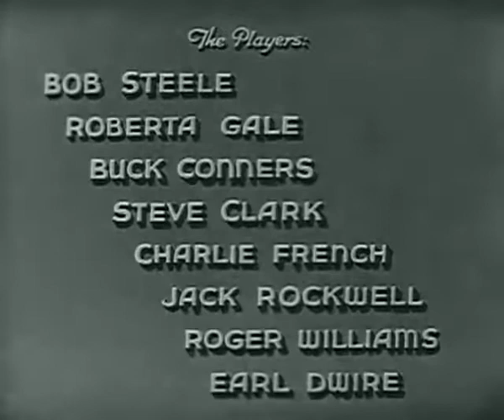No Man' s Range, Bob Steele, Roberta Gale, Buck Connors, Free Full Length Movies, No Mans Range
Summoned by Ed Oliver, Jim Hale and sidekick Fuzz arrive at Oliver's ranch to find a range war in progress. Unknown to Jim, Ed Brady has kidnapped Oliver and replaced him with a stooge. Brady is after the Green ranch and Jim and Fuzz now set out to help Helen Green.
Cast
Cast overview:
Bob Steele Bob Steele ... Jim Hale
Roberta Gale Roberta Gale ... Helen Green
Buck Connors Buck Connors ... Fuzz (as Buck Conners)
Steve Clark Steve Clark ... George Brady
Charles K. French Charles K. French ... Ed Oliver
Jack Rockwell Jack Rockwell ... Sheriff
Roger Williams Roger Williams ... Pete - Henchman
Earl Dwire Earl Dwire ... Phony Ed Oliver